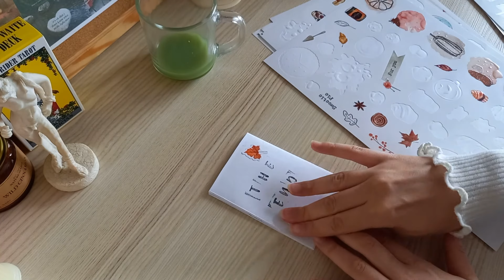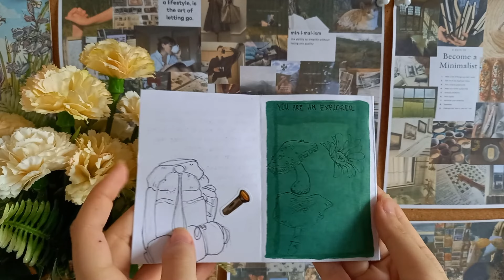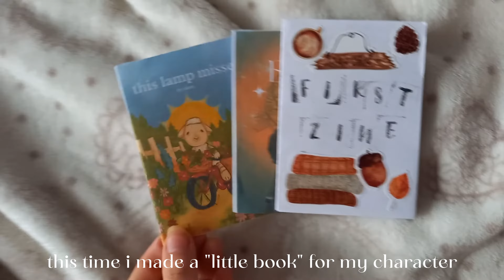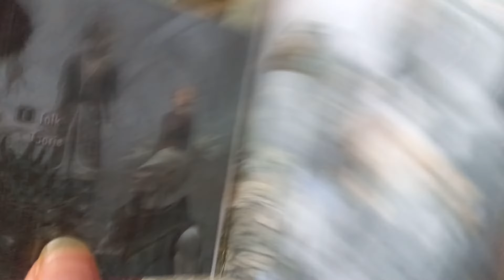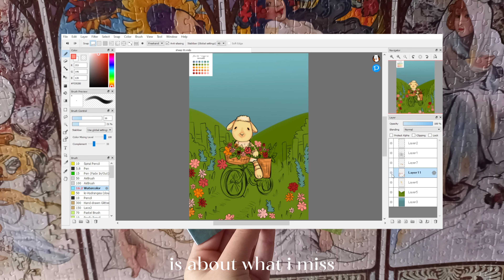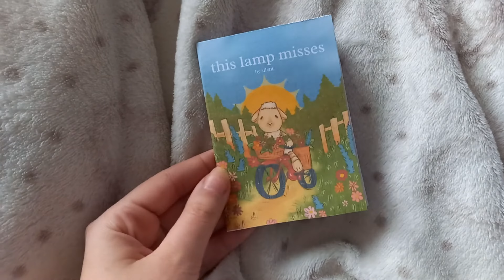✦ adventure book, character book, comic book ✦ [paper craft vlog]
morning!
discovered zines and i absolutely fall in love. i made three in one day and then made a comic book in the morning. and i already have a few ideas on what to do next.
~ odette